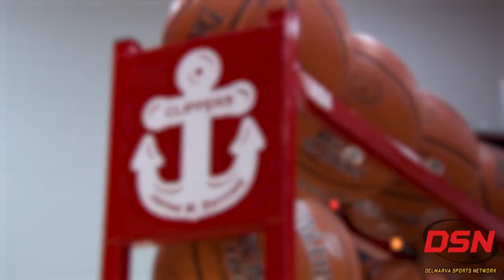Highlights: James M. Bennett vs Arundel MPSSAA Playoffs Girls Basketball 3-A Quarterfinals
A nail-biter in the first round of MPSSAA Playoffs as Arundel High School  beats James M. Bennett 28-27